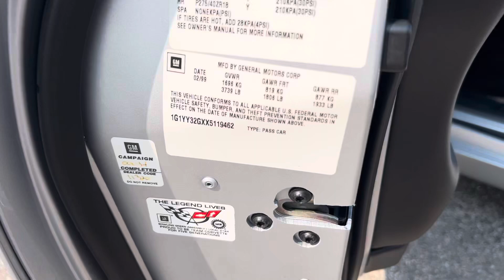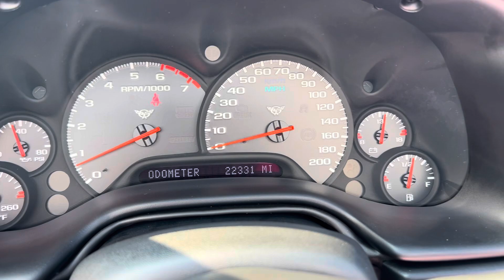1999 Corvette Convertible 22k miles